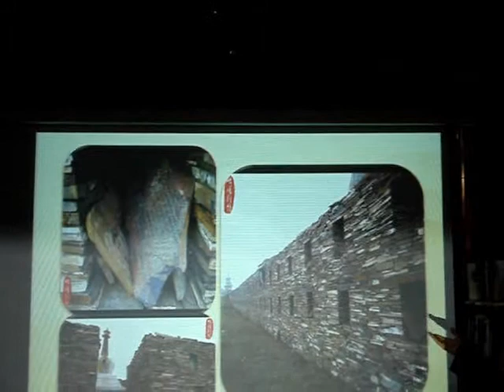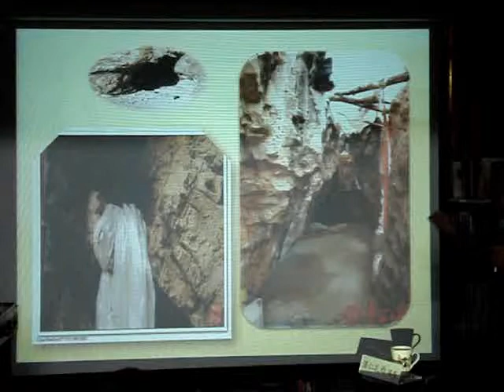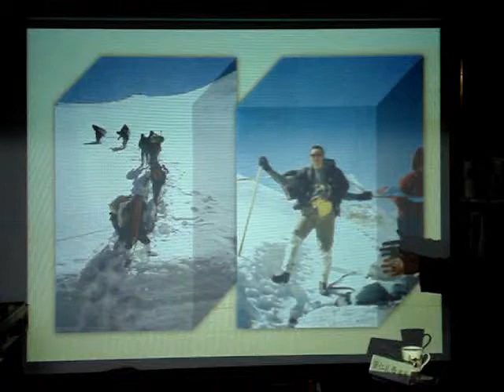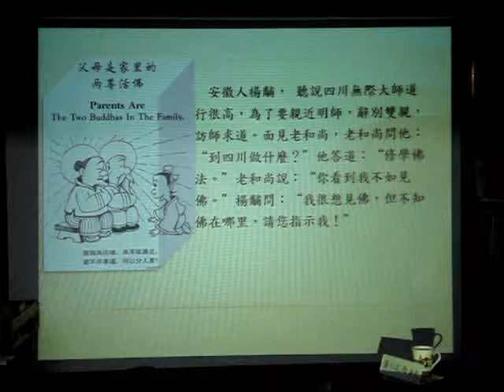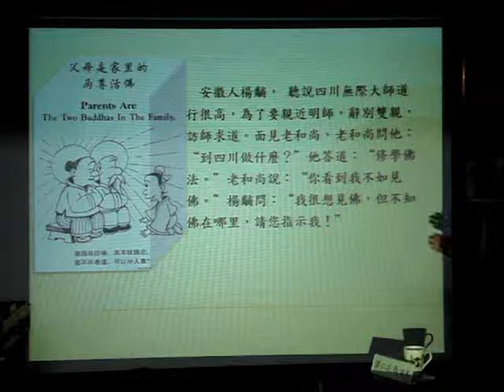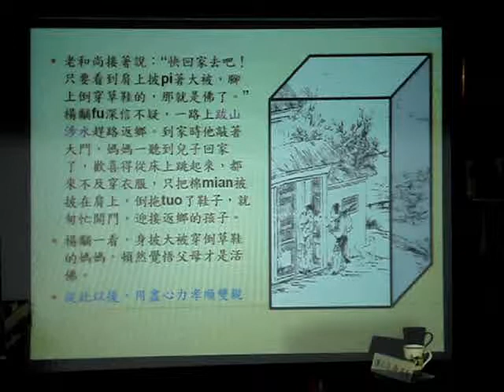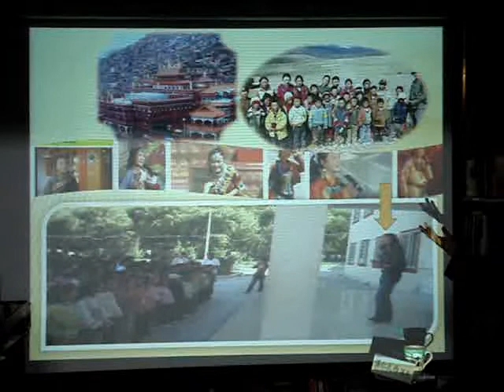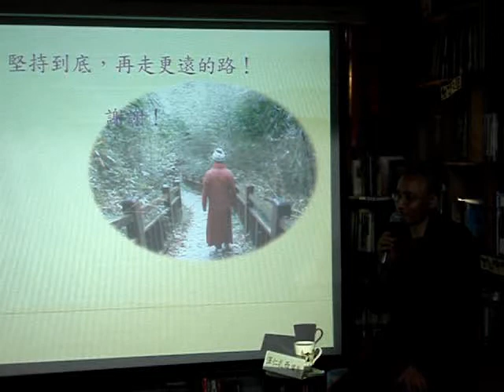澤仁扎西堪布：扎西說扎西 (3)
聽著澤仁扎西堪布講解著每個圖片的故事，越能接觸到另一個不同的世界，有著轉世制度的神秘性，有著人與自然和諧共處的生命經驗，有著種種對於宗教的虔誠表現，有著流亡而追尋自由的勇氣，真的是很獨特的圖博文化~~